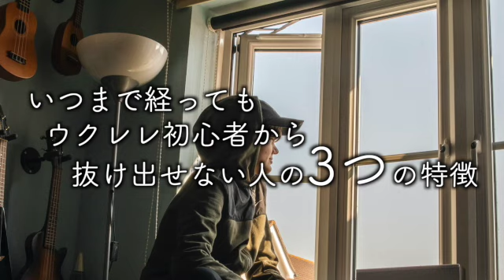ウクレレ初心者から抜け出せない人の3つの特徴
日本ではBenesse が出資しています。